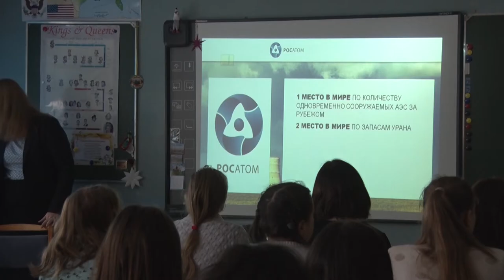Десна-ТВ: Уроки профориентации в школе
Едва ли найдется ребенок, которому не задавали вопрос: «Кем ты хочешь быть, когда вырастешь?». Мечты меняются с возрастом, а в старших классах школы этот вопрос звучит уже по-взрослому: «Ты знаешь, куда пойдёшь учиться после школы?». И ответы звучат уже не детские. Как атомщики помогают подросткам определиться с будущей профессией, смотрите в сюжете.